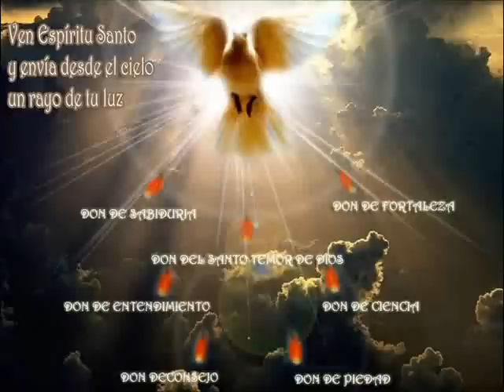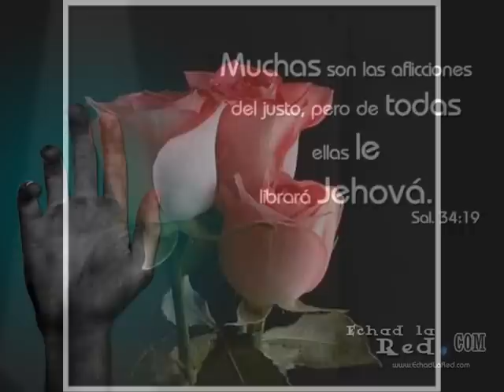ESTA CALLENDO MARTIN RAMIREZ 2-19-12.wmv